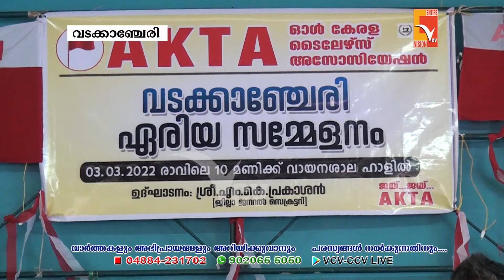AKTA ഏരിയ സമ്മേളനം വടക്കാഞ്ചേരി പൊതു വായനശാല ഹാളിൽ നടന്നു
NEWS UPDATES 03-Mar-2022
VCV NEWS

Wadakkanchery, Thrissur